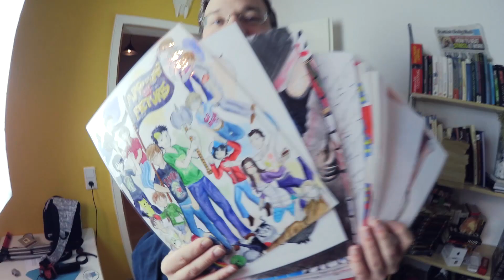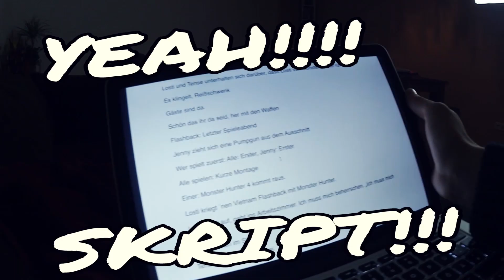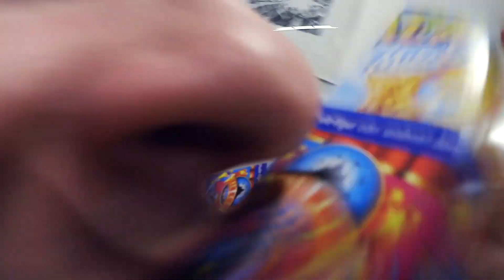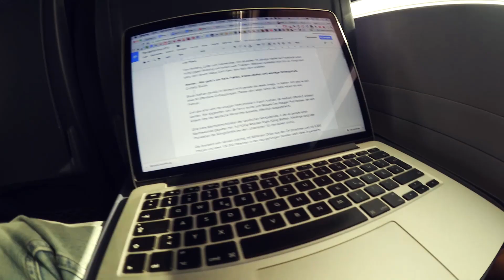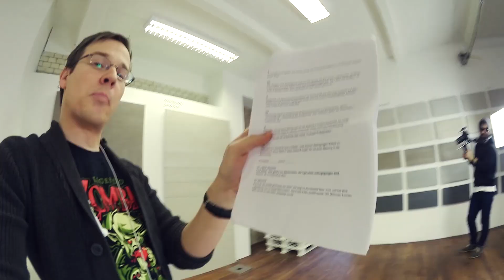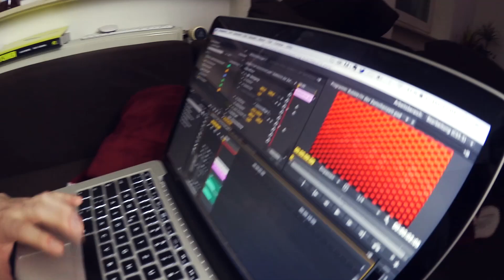Zwischen CHAOS, ARBEIT und SPASS - KompottVlog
Cons & Treffen:

- 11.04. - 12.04. Yukon in Solingen
- 18.04. - EAT Essen
- 30.05. - JapanTag
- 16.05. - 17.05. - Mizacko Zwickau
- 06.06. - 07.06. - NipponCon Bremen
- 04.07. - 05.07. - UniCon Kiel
- 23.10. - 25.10. - MMC in Berlin
- 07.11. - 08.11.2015 Yukon in Solingen

[¤]  UNSER EQUIPMENT:
Macbook Pro 13"

[✉]  PAKETE & FANPOST:
Bitte vorerst keine Pakete und Post mehr zusenden! Umzug im Gange!